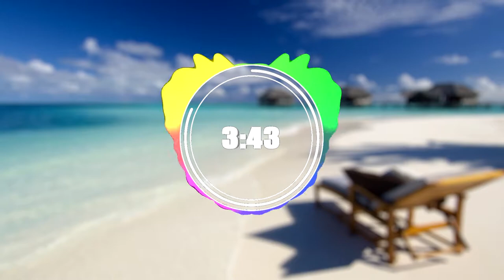K-391 - Dream of Something Sweet (Remastered)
Stellt mir Fragen mit FragVentex

⇋ Mein Equip: ⇌

► Computer: Ein Computer
► Maus: Logitech G502
► Mauspad: Roccat Sense Meteor Blue 2mm
► Tastatur: Logitech G413
► Headset: Razer Tiamat 2.2
► Mikro: Auna Mic 900b
► Webcam: Logitech HD Webcam C615
► Monitor 1 (Main): Samsung SyncMaster SA300
► Monitor 2: Samsung S22D300
► Monitor 3: NEC MultiSync LCD 1970NX